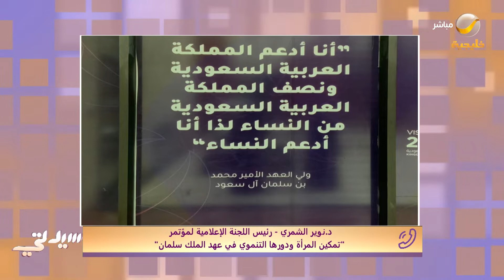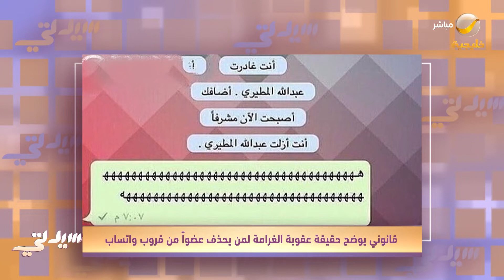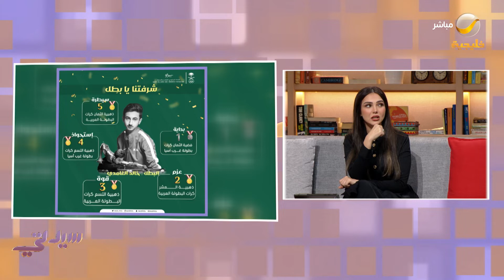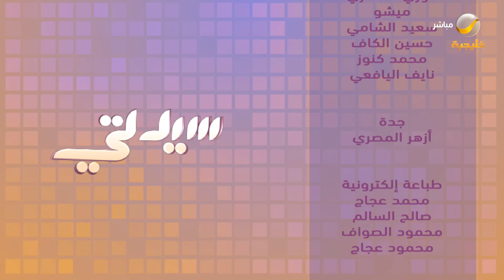سيدتي 20 نوفمبر 2021